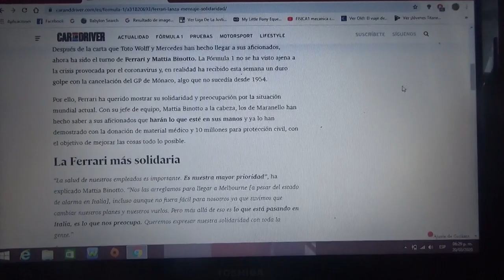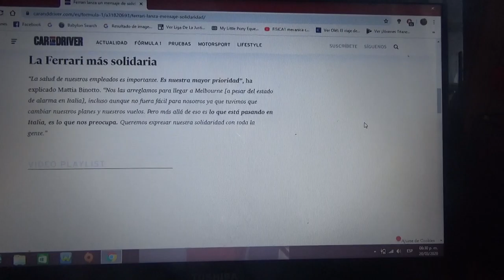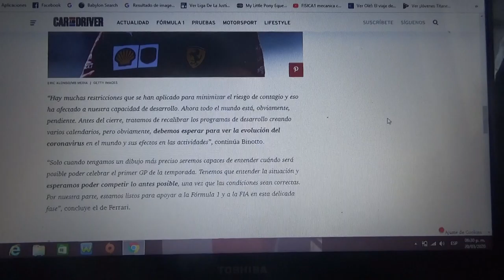Ferrari manda un mensaje de apoyo a los fans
El jefe del equipo con domicilio en Maranello se ha pronunciado con una carta a los fanáticos con respecto al COVID19 o Coronavirus